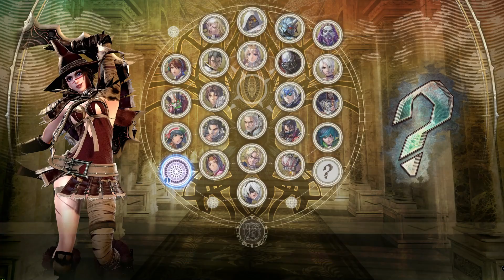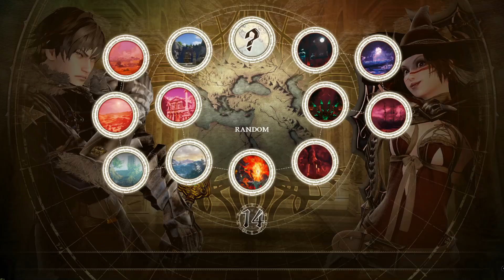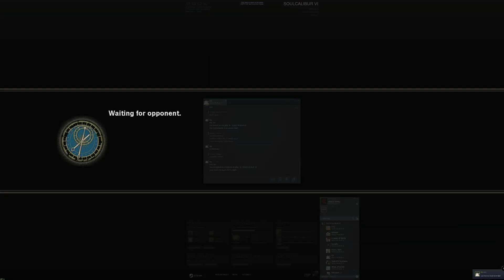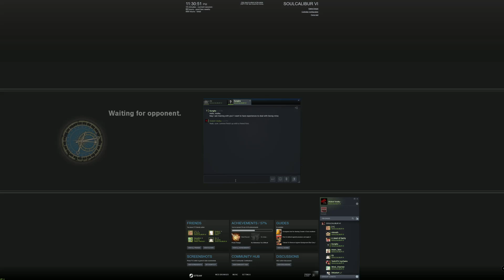SOULCALIBUR™Ⅵ - Tira VS Grøh (FT6 with Oz - #3 Grøh on PC)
Please consider donating! I'd like to attend EVO 2019 (and/or other tournaments) and am poor. T-T